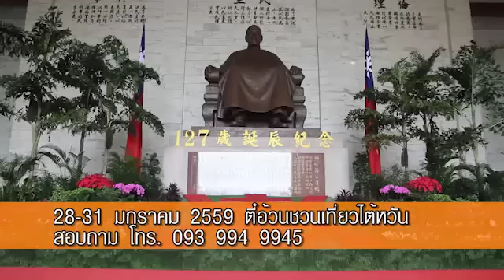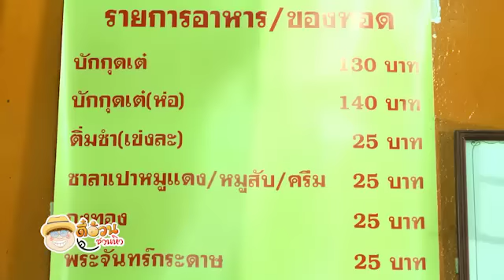ตี๋อ้วนชวนหิว 20 ธค 58 ย่านนี้มีของอร่อย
ย่านนี้มีของอร่อย
ไคซินติ่มซำ
อยู่ระหว่างซอยอุดมสุข3-5 ถนนอุดมสุข(ซอยสุขุมวิท103) กรุงเทพฯ